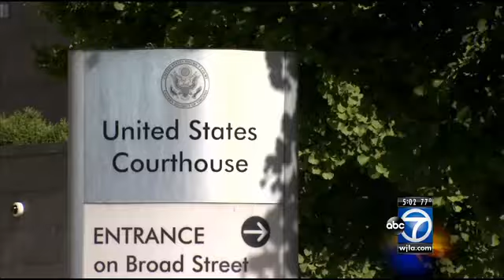McDonnell corruption trial enters fifth week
Former Virginia Gov. Bob McDonnell faced sharp questions Monday from prosecutors about his personal finances, his interactions with a wealthy businessman and what the government claims were his attempts to conceal those details.